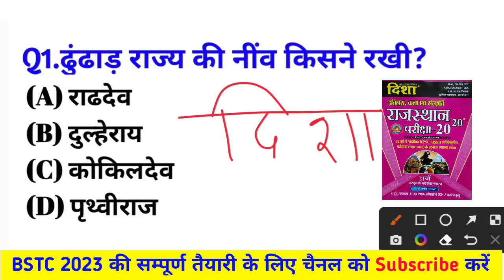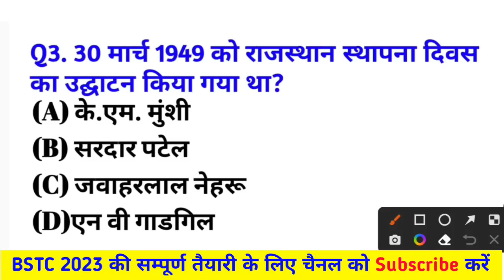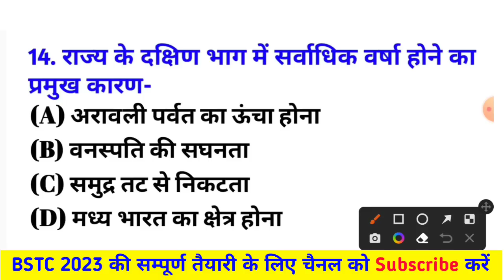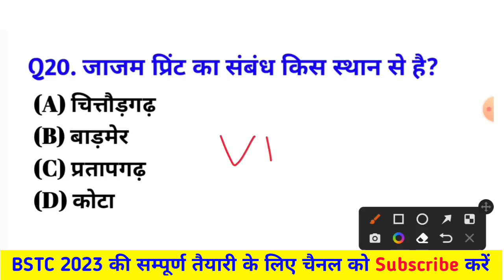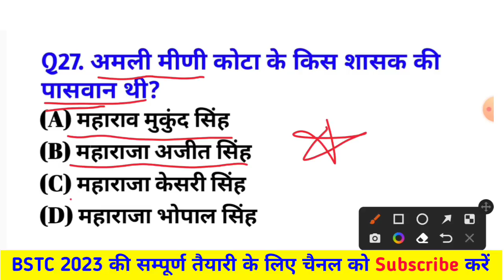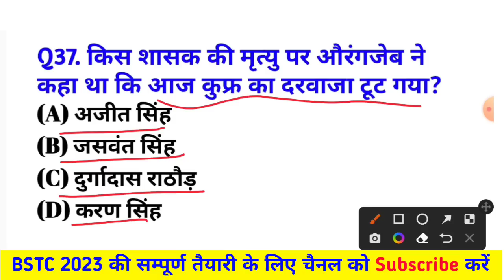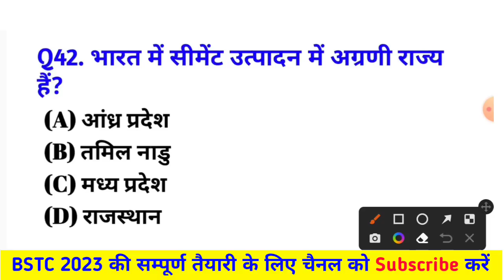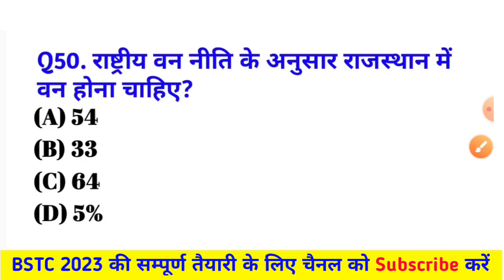BSTC पेपर 2023 | Bstc online classes 2023/bstc syllabus 2023/bstc paper 2023 | bstc model Paper 2023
2023 | Bstc Rajasthan gk 2023 | Bstc 2023 Rajasthan gk model paper | Bstc 2023 Rajasthan Gk Ptet 2022 Rajasthan gk Rajasthan gk Join Telegram Channel RP STUDY FEVER YOUTUBE CHANNEL

2023

PTET 2023

Bstc_Important Questions_2023

Bstc_Online classes_2023